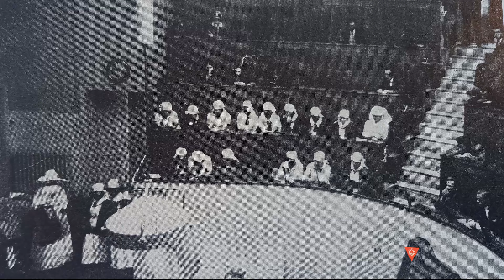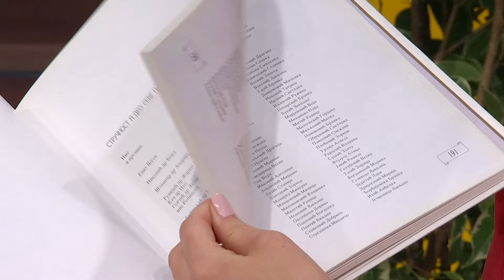ŠARENICA (TV RTS 26.11.2023.)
Autorsko delo 1: Gde si da si moj golube

kompozitor: narodni
tekstopisac: narodni
aranžer: x

Interpretator: Vesna Dimic, Biljana Petkovic i Dragan Kojic Keba

Autorsko delo 2: Pariski lokal

kompozitor: Kornelije Kovac
tekstopisac: Kornelije Kovac
aranžer: x

Interpretator: Vesna Dimic

Autorsko delo 3: U srcu momo zivis samo ti

kompozitor: Irfan Ajanovic
tekstopisac: Irfan Ajanovic
aranžer: x

Interpretator: Biljana Petkovic

Autorsko delo 4: Moj zivote

kompozitor: Vladimir Graic
tekstopisac: Zeljko Hubac
aranžer: x

Interpretator: Dragan Kojic Keba

Autorsko delo 5: Zašto te nema

kompozitor: Dragan Kojic Keba
tekstopisac: Dragan Kojic Keba
aranžer: Dragan Kojic Keba

Autorsko delo 6:

kompozitor:
tekstopisac:
aranžer:

Autorsko delo 7:

kompozitor:
tekstopisac:
aranžer:

Autorsko delo 8:

kompozitor:
tekstopisac:
aranžer:

Autorsko delo 9:

kompozitor:
tekstopisac:
aranžer: